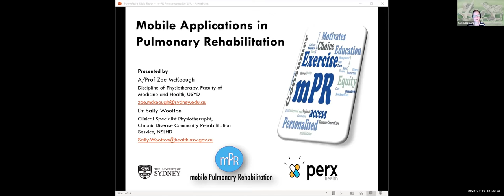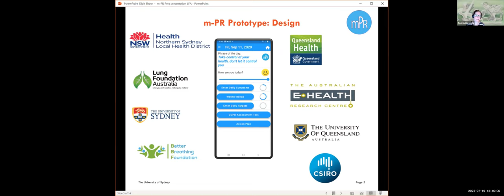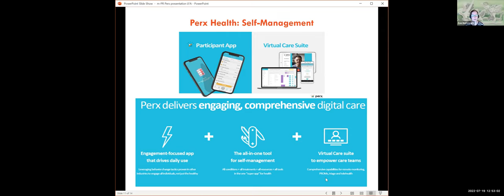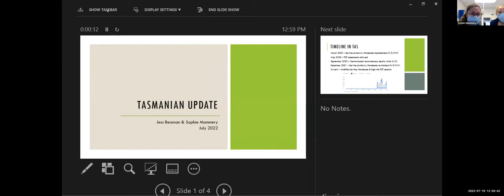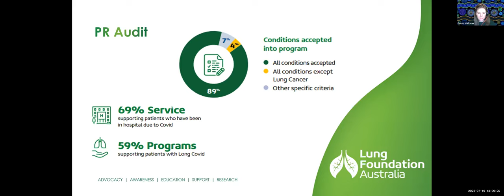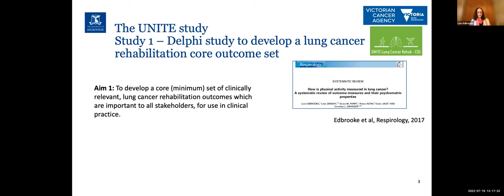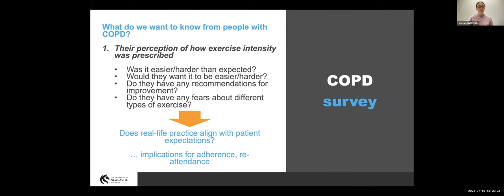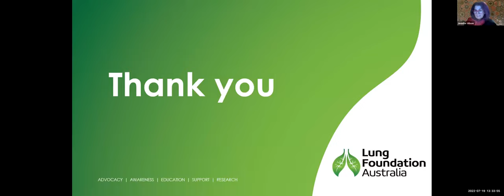Research and Innovation – Shaping the Future of Pulmonary Rehabilitation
PR Network Meeting 19th July 2022 - Research and Innovation – Shaping the Future of Pulmonary Rehabilitation